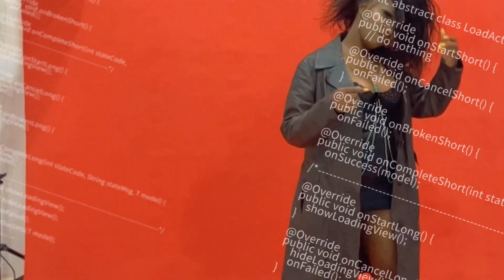Studio Portrait Photoshoot session With Kenyan Makeup Artist And Hair Stylist Based In Nairobi City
Studio Portraits Photoshoot session With Kenyan Makeup Artist And Hair Stylist Based In Nairobi City County Kenya, Violet Twist The Hairflipskenya